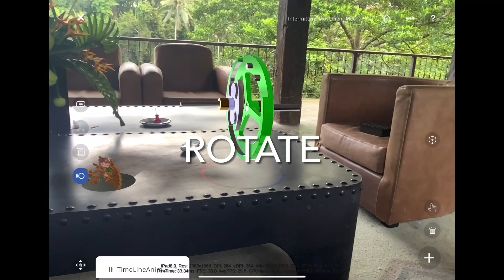EON Interact Rotation Feature